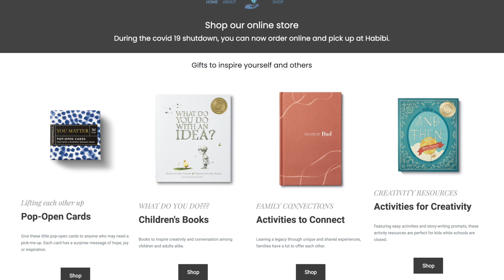MAIN ST MOMENTS Ep 3 Mount Vernon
This week, the Mount Vernon Downtown Association Visits the Perry Carlson Gallery. checkout what's in and what's up...